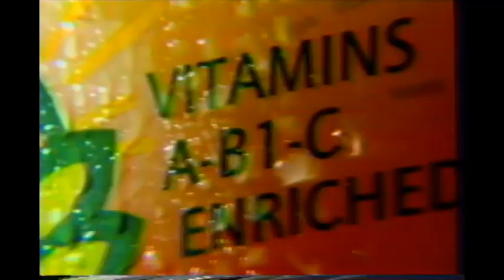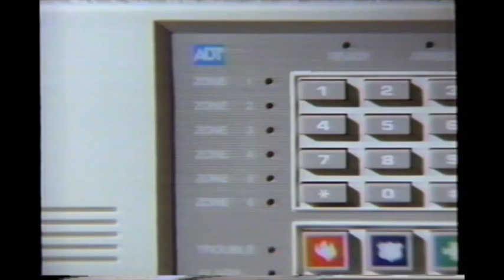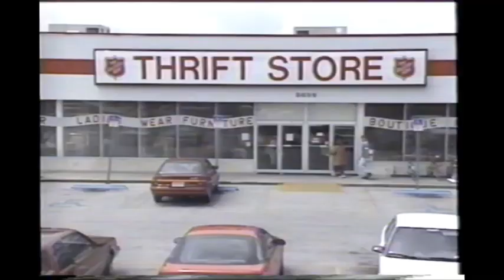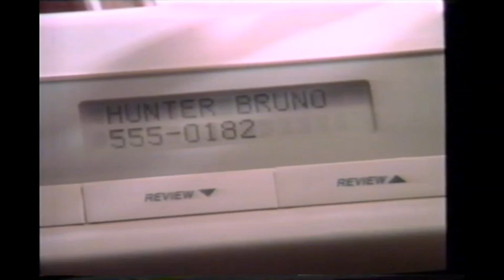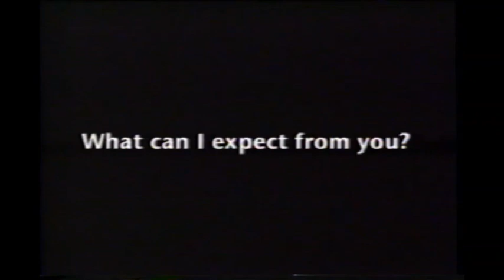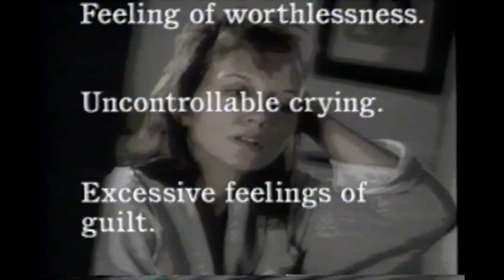(August 24, 1994) WOFL-TV Fox 35 Orlando Commercials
Here are some commercials that aired during an episode of Remington Steele and before a syndicated episode of The Andy Griffith Show:

1. Fox 35 News Update (w/Jenny Craig commercial)
2. M.A.N.T.I.S. FOX promo
3. Bally's Health Club
4. Mortgage Assistance Centers Inc.
5. Keiser College
6. 'Remington Steele' will continue right after this
7. Hardball FOX promo
8. Winn-Dixie
9. ADT Home Securites
10. ITT Technical Institute
11. The Salvation Army Thrift Stores
12. Zephyrhills Water Cooler
13. And now, back to 'Remington Steele'
14. (same as #6)
15. ???
16. Southern Bell
17. Christian Credit Counselors, Inc.
18. Coach syndicated promo (Beginning September 19th at 6:30pm on Fox 35!)
19. MTA
20. Jacobs & Goodman, P.A.
21. Northern Exposure Fox 35 syndicated promo
22. (same as #13 & #10)
23. Jenny Craig
24. Hill & Ponton, P.A.
25. Remington Steele end credits (w/audio promo for The Missing Link)
26. MTM Productions/MTM Television Distribution Group (1974/1994)
27. (same as #1, w/commercial for Walt Disney's World on Ice)
28. Kung Fu: The Legend Continues promo (Thursday at 10:00pm on Fox 35!)
29. The Andy Griffith Show intro
30. Karl Koepke Attorney
31. Chater Hospital Orlando South
32. Thermo Windows